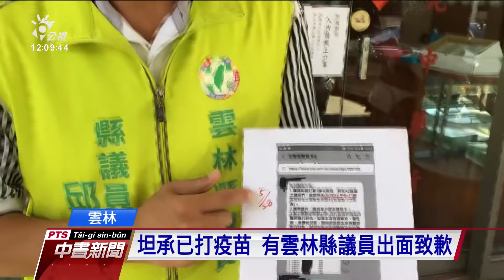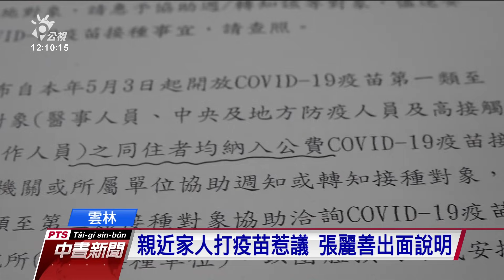雲縣議員邱世文先打疫苗 出面致歉：以為一至三類人員已打完｜20210611 公視中晝新聞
雲林前縣長張榮味，被爆出插隊施打疫苗後，現在又傳出雲林縣衛生局在5月20日安排雲林縣議員施打疫苗，對此有議員出面表示，當初接到詢問，誤以為縣府已完成CDC規定的第一類醫護等的施打作業仍有餘裕才前往施打，而面對連日疫苗風波，11日上午雲林縣縣長張麗善親自出面說明。